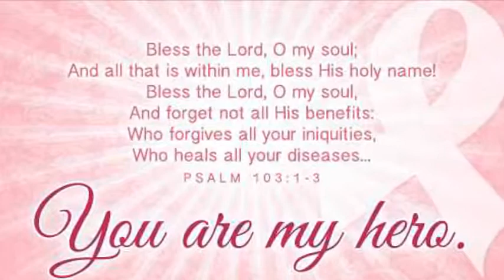Breast Cancer Fundraiser Promotional Video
Promo for the Zumba Breast Cancer Fundraiser scheduled for October 25, 2014 in Flossmoor, IL.  There will be Zumba instructors on site, raffles. and music by DJ King George.  All are invited.  View the video for additional information.